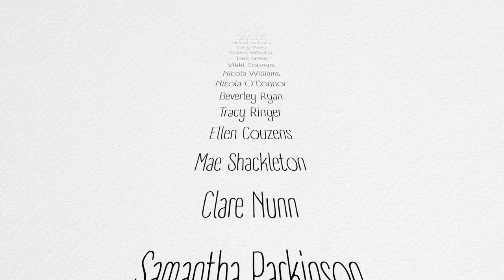The Awkward Turkey Podcast - Episode 29 // 'Get In Shape At Home During Lockdown' //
Tom Vaughan & Karl Morgan explore the world of fitness with tips from top personal trainer Pippa Hale, With big laughs, small guests, and definitely no third wheels, this is the Awkward Turkey Podcast.

Instagrams

Tom @tomvaughano
Karl @karlmorganmusic / @whosmolly